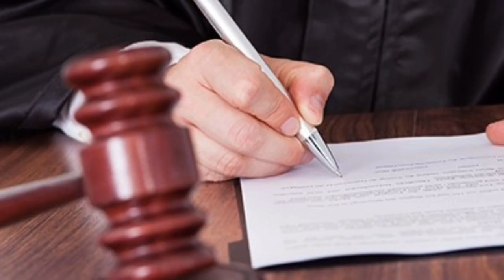ರೈತರ ಜಮೀನಿನಲ್ಲಿ ಮನೆ ಕಟ್ಟಿಕೊಳ್ಳಲು || ಫಾರ್ಮ್ ಹೌಸ್, ಗುಡಿಸಲು, ಕೊಟ್ಟಿಗೆ || House in agriculture Land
ಕೃಷಿ ಜಮೀನಿನಲ್ಲಿ ಮನೆ ಕಟ್ಟಿಕೊಳ್ಳಲು || ಫಾರ್ಮ್ ಹೌಸ್, ಗುಡಿಸಲು, ಕೊಟ್ಟಿಗೆ || House in agriculture Land